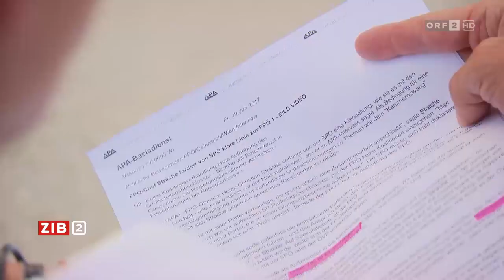Der neue Kurs von HC Strache | 05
FPÖ-Obmann Heinz-Christian Strache stellt Forderungen: Er verlangt unter anderem von der SPÖ eine Klarstellung, wie sie es mit der Freiheitlichen Partei hält. Die SPÖ müsse sich noch vor der Wahl deklarieren.

Dauer dieser Episode in der TVthek 03:56 Min.

ZIB 2 Fr, 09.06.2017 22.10 Uhr 27:17 Min.